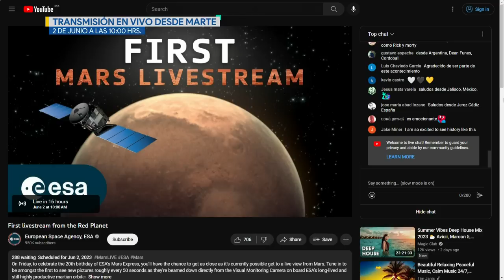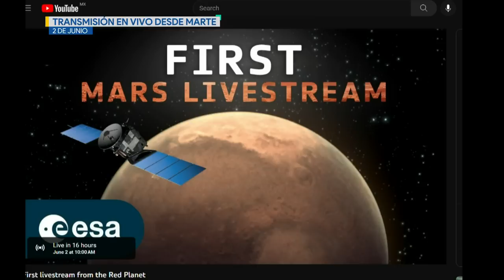La ESA organiza la primera transmisión en vivo desde Marte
Programación
Lunes a viernes:
Telediario Matutino de 05:00- 10:00
Telediario Mediodía de 12:00-15:00
Telediario Nocturno de 19:00- 21:00